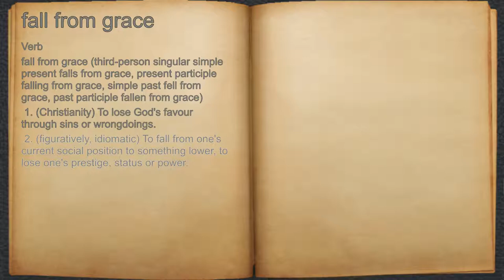What does fall from grace mean?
A spoken definition of fall from grace.

Intro Sound:
Typewriter - Tamskp